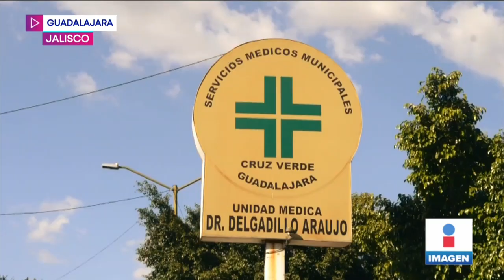Exigen justicia para Zoé, sexoservidora trans atacada con ácido | Noticias con Yuriria Sierra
Exigen JusticiaParaZoé, una sexoservidora trans que fue atacada con ácido cuando se encontraba en la vía pública en calles de la zona centro de Guadalajara en compañía de una amiga.